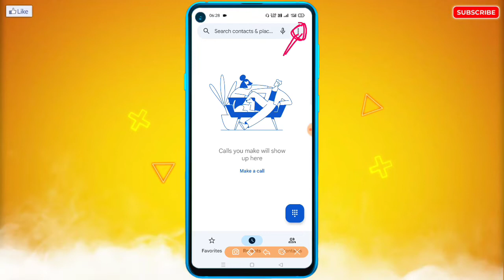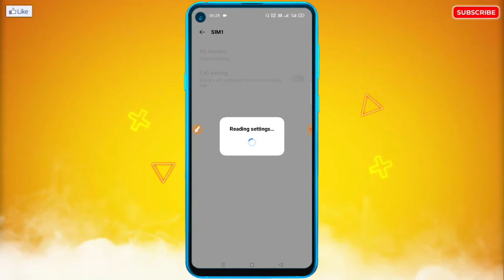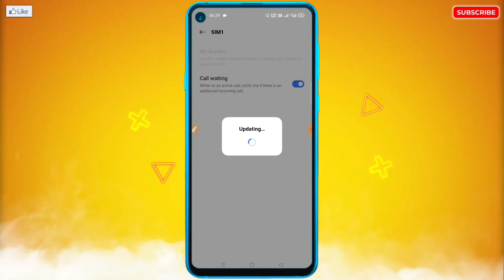Call Waiting Turn On/Off Problem Fix | Call Waiting Chalu Kaise Kare | Call Waiting Band Kaise Kare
🔥☞ 𝗛𝗲𝗹𝗹𝗼 𝗗𝗼𝘀𝘁𝗼𝗻 !!!

___________❀ ᴛʜᴀɴᴋ ʏᴏᴜ.❀___________